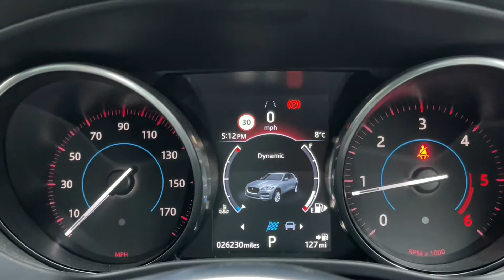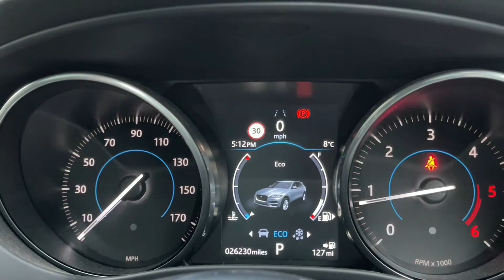F Pace OY67UKF